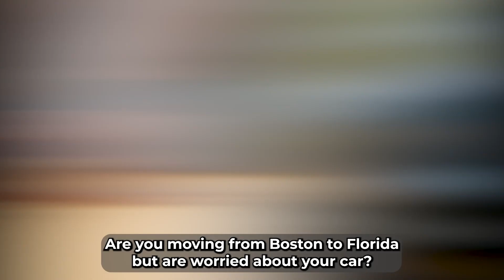Make a Smart Choice with American Auto Transport: The Ultimate Car Shipping Solution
Learn the ins and outs of car shipping with our comprehensive blog post!

When you're relocating or need to transport your vehicle across states, *American Auto Transport* is the ideal solution for worry-free car shipping. Whether you're moving from Boston to Florida, needing to deliver a vintage car, acquiring a vehicle from a distant location, or gifting an antique automobile, entrusting your vehicle to a reliable auto transport service is paramount.

*Factors to Consider for Car Shipment:*
Before selecting a car shipping service, certain crucial factors warrant consideration. The primary consideration is the shipping cost, encompassing the estimated value of your car or truck, insurance coverage, and other associated transportation charges.

*Seek Quotes:*
Explore reputable auto transport services online and request quotations to make an informed decision. Ensure that the price you pay aligns with the quality of service received. Look for enticing deals from shipping brokers to avail the best discounts. Pricing varies based on the vehicle type, model, size, distance traveled, and prevailing weather conditions. Some companies factor in the weight and dimensions of your vehicle for accurate cost estimation.

*Customer Service Excellence:*
American Auto Transport is reputed for its exceptional customer service, but it's prudent to personally verify this aspect with the service agent. Avoid dealing with unprofessional or discourteous shipping agents. Insist on complete transparency in all paperwork and documentation. Obtain written records of all agreements, ensuring your vehicle's timely and flawless delivery. Explain your expectations to the shipping agent and ensure they're documented accurately.

*Insurance Coverage:*
For used vehicles, declare the estimated value and existing damages, influencing the insurance amount. Vintage or antique cars may qualify for special insurance coverage, a subject to discuss with the auto shipping company. As a precaution, take pictures of your vehicle just before shipment, serving as valuable evidence upon delivery. Discuss insurance details comprehensively, understanding the coverage and associated terms. Sign the agreement only when fully satisfied, and meticulously review the entire contract before finalizing.

Make a smart decision by choosing *American Auto Transport* for reliable and secure car shipping. This trusted service ensures a seamless experience, prioritizing your vehicle's safe and timely delivery, backed by transparent and efficient customer service.

American Auto Transport: Your trusted vehicle movers for 25+ years, offering top-quality service and competitive pricing. Get your free quote today for a stress-free move! 🚗